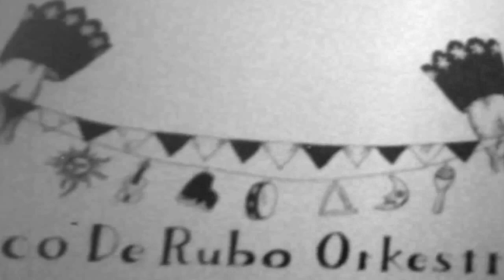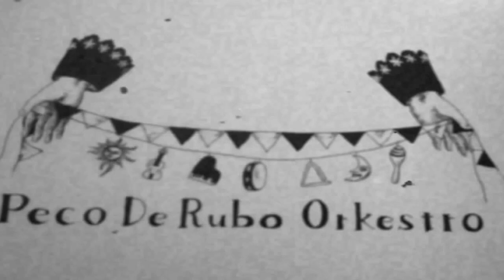ペコデルボ＝オルケストロ